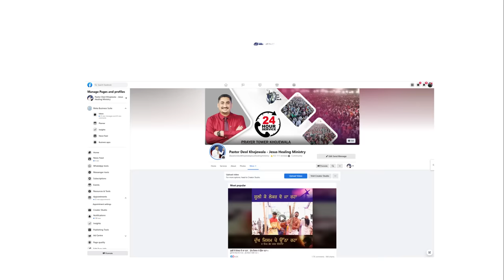POWER OF THANKS GIVING (PASTOR GURSHARAN DEOL KHOJEWALA)